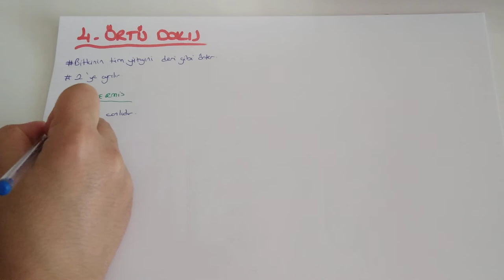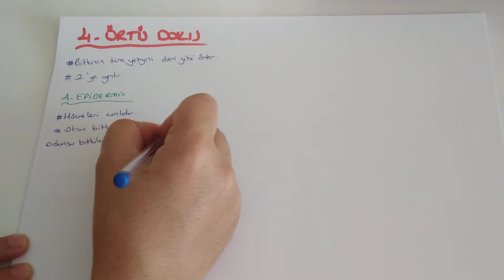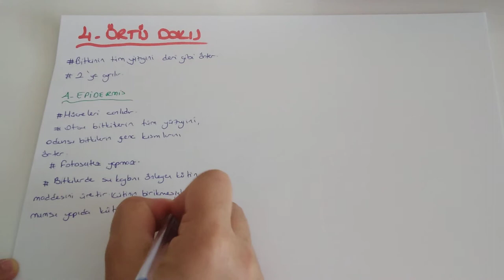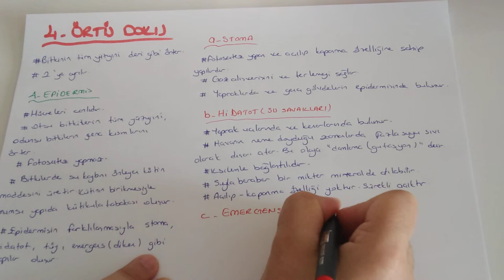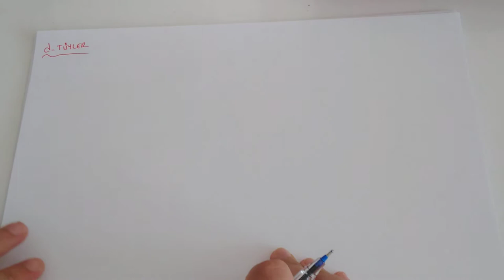Bitki Biyolojisi - Örtü Doku (AYT Biyoloji - 12.Sınıf Biyoloji )